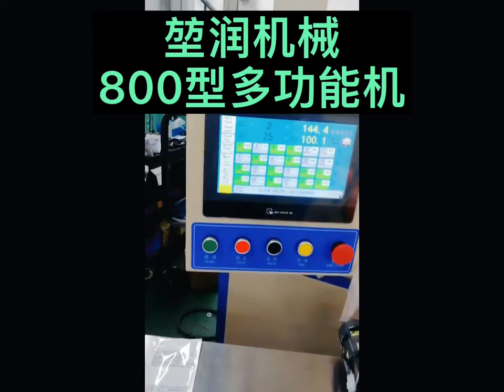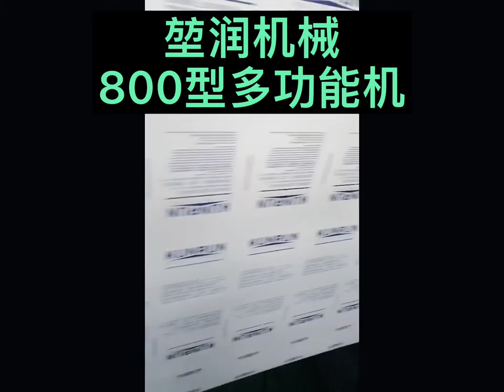Stand up pouch with zipper bag making machine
200 shots per min

3 side sealing bag , stand up pouch bag, zipper pouch bag, gusset stand up pouch bag, 5 sides sealing bag making , total 5 types bags.

Have double cutter feature for round corner punch

Special option:

Camera cutter (200 shots/min)
Coffee valve applicator machine
Top slider applicator machine
Pocket zipper feature by single line

Global sales:180sets one year